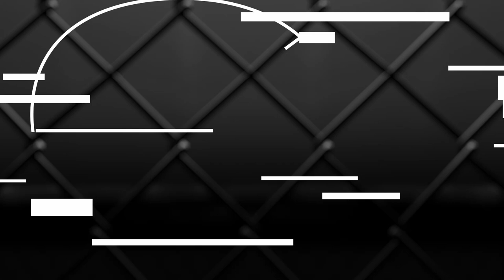"Habe kein Angebot bekommen!" | Jarno Errens Interview | NFC 10 - FIGHTING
►Die Springseil-Revolution: Everjump
Muskelaufbau und Fettabbau in einem. JETZT 15% sparen mit dem Rabatt-Code

►Die UFC seht in in Deutschland live auf DAZN. Hier geht's zum Abo

► Checkt unseren offiziellen Partner Top Ten Martial Arts für hochwertige Kampfsport-Artikel.